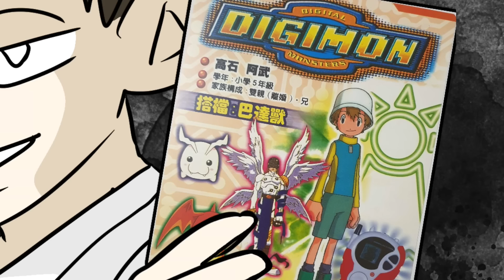小時候偷買遊戲被抓包事件！｜阿啾小劇場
小時候慾望滿滿，得了「蝦米龍愛症」的阿啾
別人有的東西，我也要有！
你也有偷買東西被抓包的經驗嗎？歡迎在底下與我們分享

工商合作：Emma
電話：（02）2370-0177